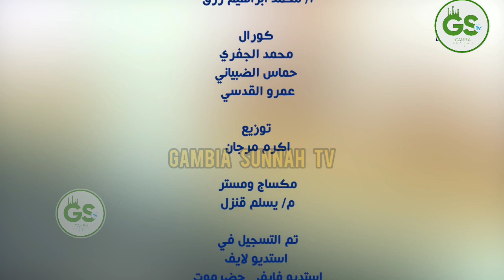QUR'AN NASHEED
GAMBIA SUNNAH TV OFFICIAL